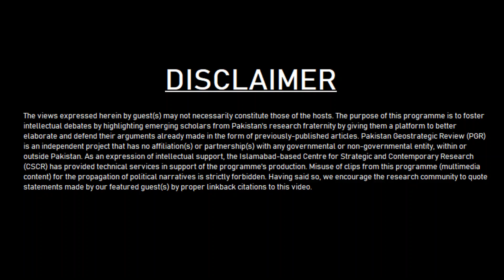On The Radar - Episode 1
Talha and Zaki host Kashoon Leeza (Quaid-i-Azam University) to discuss her article for South Asian Voices on Pakistan's economic diplomacy in Southeast and East Asia

This programme is presented by Pakistan Geostrategic Review in association with Islamabad-based Centre for Strategic and Contemporary Research. Its objective is to highlight articles of note authored by emerging research scholars from Pakistan. Through this video podcast series, we aim to provide them a platform where they can elucidate their perspective and defend their argument on different issues.